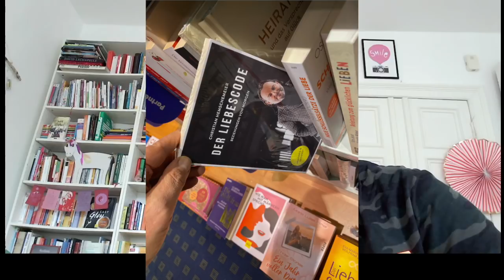5D und toxische(?) Sexualität